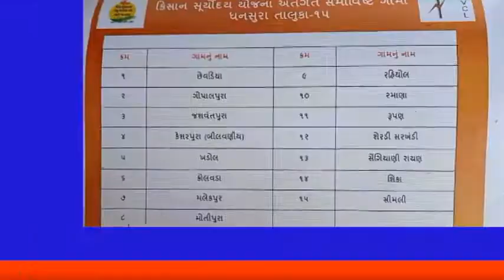SPEEDNEWS17 અરવલ્લીના ધનસુરાના “સાંસ્કૃતિક હૉલ” જે. એસ. મહેતા હાઇસ્કૂલ ખાતેથી આજથી કિસાન સૂર્યોદય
અરવલ્લીના ધનસુરાના “સાંસ્કૃતિક હૉલ” જે. એસ. મહેતા હાઇસ્કૂલ ખાતેથી આજથી કિસાન સૂર્યોદય યોજનાનો પ્રારંભ.

રાજ્યસભાના માનનીય સાંસદસભ્યશ્રી શ્રીમતિ રમીલાબેન બારા યોજનાનો શુભારંભ કરાવશે

  આજે તા. ૧૫  જાન્યુઆરી ૨૦૨૧ના શુક્રવારના રોજ બપોરે ૦૩-૦૦ કલાકે ધનસુરાના “સાંસ્કૃતિક હૉલ” જે. એસ. મહેતા હાઇસ્કૂલ ખાતેથી પ્રારંભ થનાર યોજનાને રાજ્યસભાના માનનીય સાંસદસભ્યશ્રી શ્રીમતિ રમીલાબેન બારાના  હસ્તે ખુલ્લો મુકવામાં આવ્યો.

રિપોર્ટર અનીસ આદમ મોડાસા અરવલ્લી